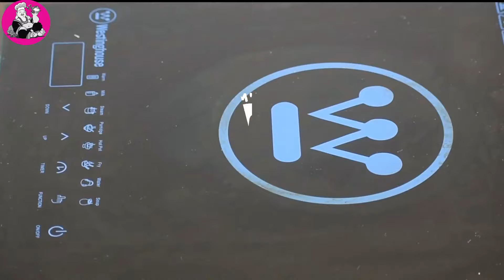Fish Fry - Surmai Fish Recipe | Easy Fish Fry Recipe | Masala Fish Fry | Vanjaram Fry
This very popular fish known as surmai in the north and vanjaram in the south is the king of fish and has numerous health benefits. This recipe is a traditional southern style fish fry recipe and tasts delicious. Frying in couconut oil takes the dish to the next level and the aroma of the fish fry is irresistible. Please do try this.

Ingredients
Surmai / vanjaram fish
Lemon juice
Salt
Turmeric  powder
Asafoetida
Coriander powder
Jeera powder
Semolina / rava
Coconut oil
Garam masala
Curry powder
Water

Music @ikson